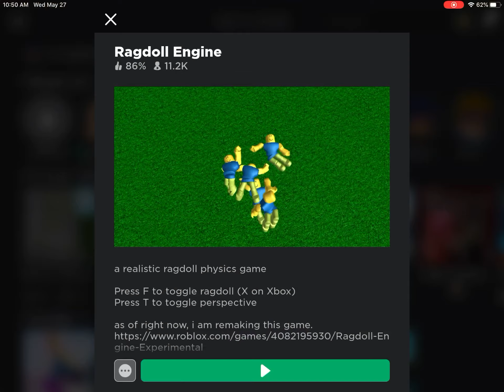Kyle plays Ragdoll n Roblox